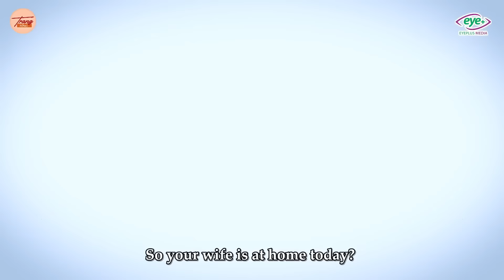Trang Tổng #454: Tiểu Tam Thách Thức Cố Tình Dùng Chung Nước Hoa Với Chính Thất Và Bài Học Cay Đắng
Tiểu Tam Thách Thức Cố Tình Dùng Chung Nước Hoa Với Chính Thất Và Bài Học Cay Đắng